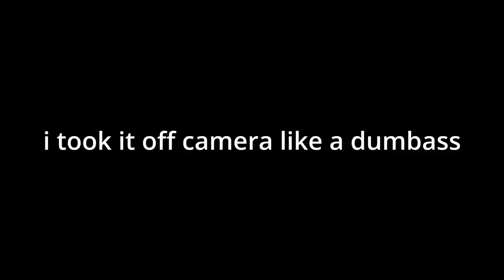Taking a Shot Every time I Die In Rust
In todays video me and the boys take on the hardest challenge in rust. taking a shot every time we die.  DO NOT TRY TRY THIS.